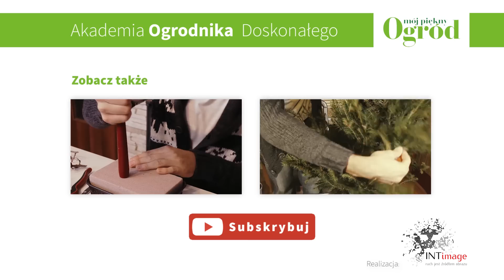Jak zrobić karmnik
Ogrodnicy powinni dbać nie tylko o rośliny, ale również o zwierzęta zamieszkujące ich ogród. Karmnik jest najpraktyczniejszym sposobem na dokarmianie ptaków, podpowiadamy więc jak sprawnie go wykonać.

Księżycowy Kalendarz Ogrodnika na rok 2016 już dostępny na systemach Android oraz iOS